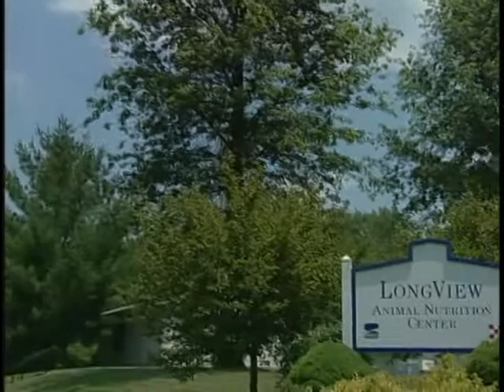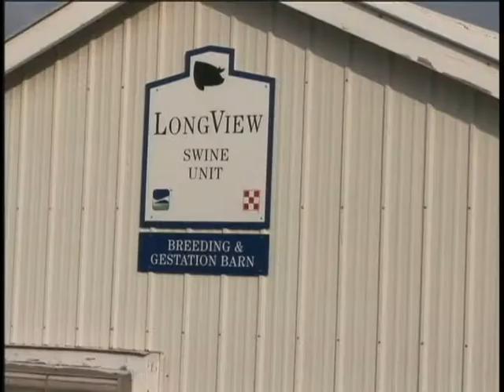LongView Animal Nutrition Center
Located on 1,188 acres in Gray Summit, Missouri, LongView is one of the premier animal nutrition research and development facilities in North America. The LongView commitment is to provide products, program technologies, services and information that will deliver value and the best total solution for Land O'Lakes Feed customers. Research at LongView has resulted in more than 100 patents worldwide and multiple new products, programs and line extensions every year.